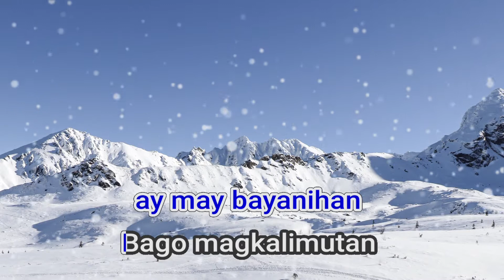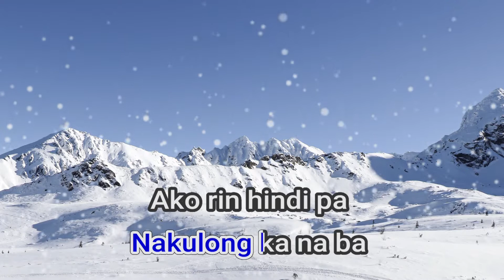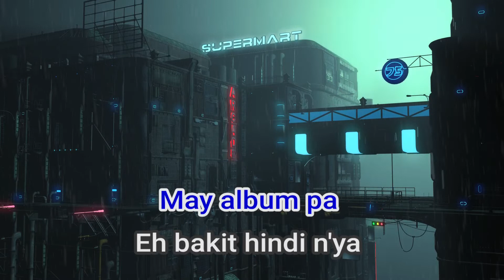15517 Elmer Gloc 9 Ft J Dionisio